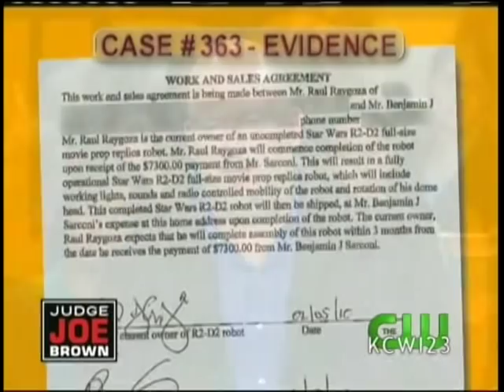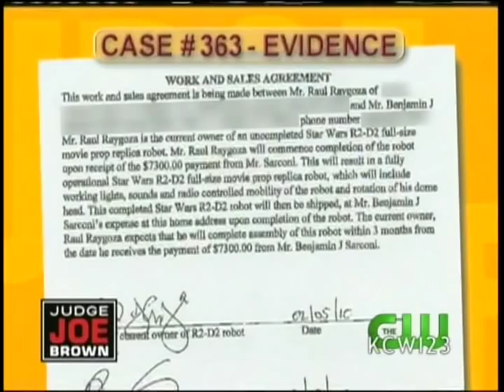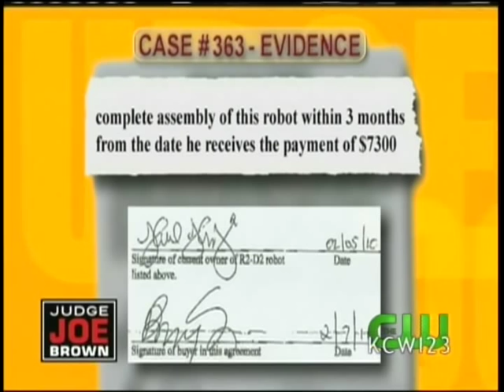R2 Builder on Judge Joe Brown